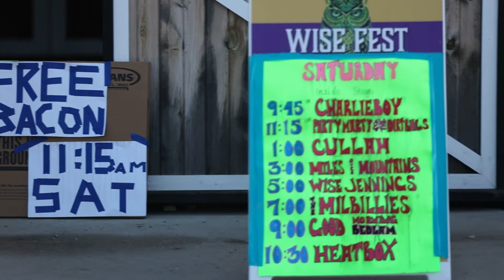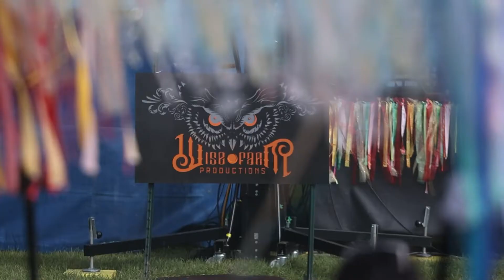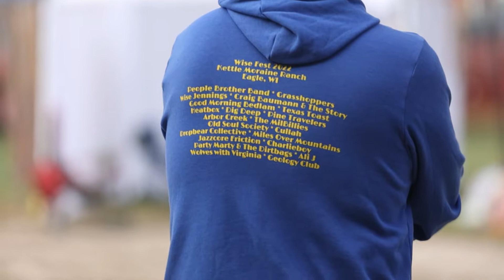Wise Fest 2022 Highlights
This video will show you all of the highlights from Wise Fest 2022.  Captured and edited by @cahpromotions during our 5th annual Wise Fest held September 30 - October 1, 2022 at the Kettle Moraine Ranch in Eagle, WI.  Music by Wise Jennings - Topic , @dropbearcollective6174  and Dig Deep.